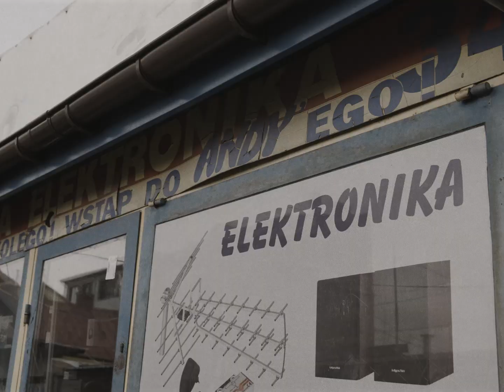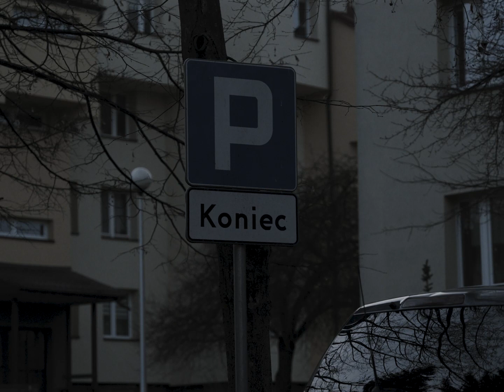Urban - Paranoja [🎥: BADGER] (OFFICIAL VIDEO)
łapcie klipon z płytki której już nie ma na stanie, bo zrobiła soldout :pp
badger: